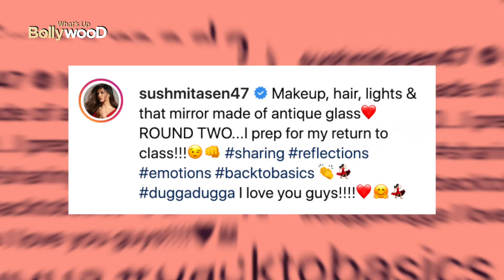Sushmita Sen Makes Bollywood ComeBack With This Film | सुष्मिता सेन कर रही हैं फिल्मों में वापसी 🔥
this video is about Bollywood actress Sushmita Sen who is all set to return to Bollywood films.

इस वीडियो में हम ने बॉलीवुड अभिनेत्री सुष्मिता सेन के बारे में बात की है जोहो फिल्मों में अपनी वापसी कर रही हैं.